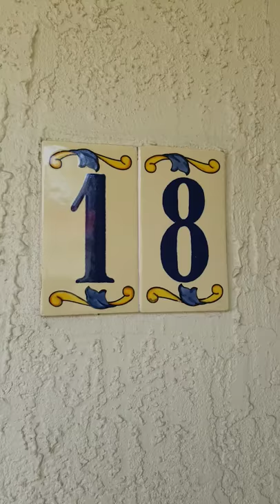Small efficiency room for 2 people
Room has a queen size bed and full kitchen